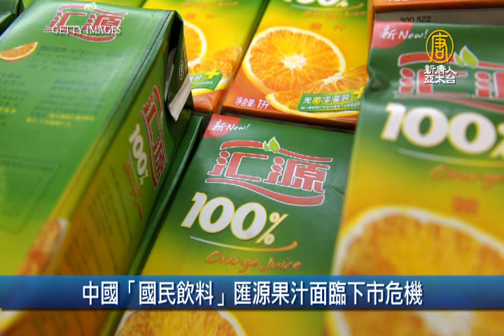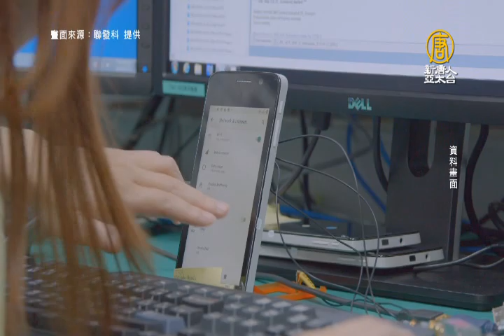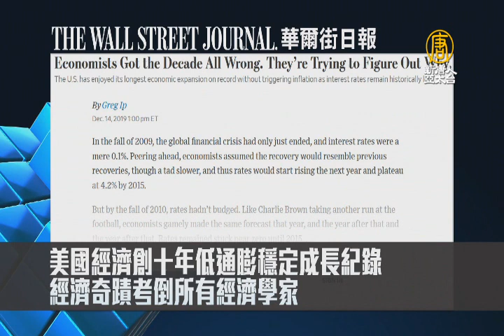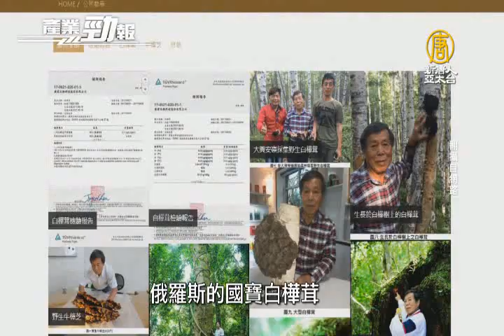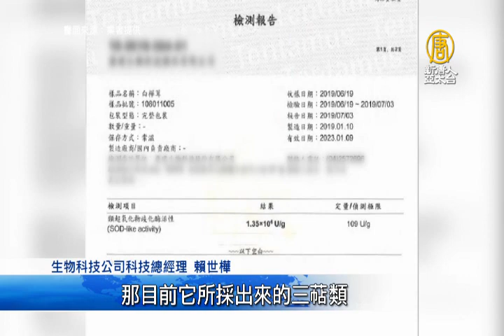半導體成台灣護國神山！蔡力行：2020是好年｜台灣自行車雙雄 歐洲大擴│20191216【新唐人產業勁報】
十二月16日，星期一，新唐人帶您看見最新產業動態。

◎利多出盡換手籌碼整理中 造紙生醫類股強勢

◎半導體成台灣護國神山！蔡力行：2020是好年

◎台灣自行車雙雄 歐洲大擴產

◎菇蕈產業新綠金！直擊台廠白樺茸培育技術

首播: 周一至周五 pm 2：30 ~ 2：45